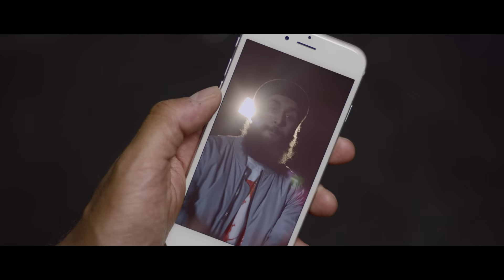Jassi Sidhu - Salute Ft. Dr Zeus & Fateh | New Bhangra Song 2016 | Vvanjhali Records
Vanjhali Records presents new superhit Punjabi song "Salute" featuring singer Jassi Sidhu.

Vvanjhali Records Presents Latest Punjabi Song Salute Official Music By Jassi Sidhu Music Ft Dr. Zeus & Fateh

Song - Salute
Singer - Jassi Sidhu
Rap - Fateh
Lyrics - Mehroze
Director - Mastermind Media

Lyrics -

Vekh tainu vi salute wajde

Vekh 32 bor nahiyo darda
Tera yaar ni dunali warga
Rohb chalda na kise bande da
Sara jag vi salama karda

Mat unchi man niwa rakhida
Bas jhukde ae rab de aage

Tere yaar di chadhayi kar ke
Vekh tainu vi salute wajde x (2)

Pehlan puchhde si billo kehde shehar taun
Hun dissde aan Lumerton pair taun
Saddi billo haigi hi-fi
Sadda nakhra collection jive lageya ae wi-fi

Tere peeche peeche lage mundey shehar de
Saneya de de ik ik mere vair ne
Taur teri poori meri chaldi sardari
Salute wajde jive naukri sarkari

Par laal batti di koi lod ni
Chhadda na main tainu bhawein
Deve koi crore vi
Saanu milne nu log peeche bhajjde
Yaar di chadhayi par salute tainu wajde

Tainu vekh sadda dil dhadke
Saddi taur vi taan tere karke
Saddi tere te garari add gayi
Bhawein mehnge billo tere nakhre

Fiqar kar na tu kharche di
Le doon suit tainu jihne sajde

25 Pindan ch chadhayi jatt di
Vekhi notan diyan la doon dheriyan
Saara vekhda zamana khad ke
Jadon Jeep te main maaran gehdiyan

Jatt paise peeche nahiyo marda
Bas marda tere lak te

Ni kaan khol gall sun kudiye
Jind talli te taka ke rakhiye
Vekhi adh na vichale chhad deyin
Ni tu jatt di pasand sohniye

Aise yaar nahiyo sokhe labhde
Taaiyon dulli phire tu jatt te

Vekh tainu vi salute wajde x (3)

Salute - Jassi Sidhu Ft. Dr Zeus & Fateh | Latest Punjabi Songs 2016 | Vvanjhali Records | New Punjabi Songs 2016